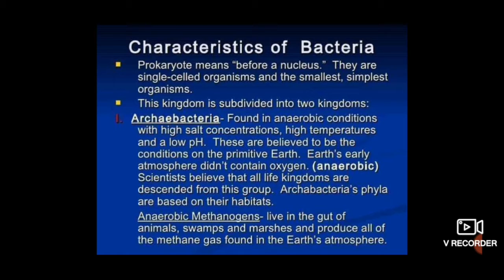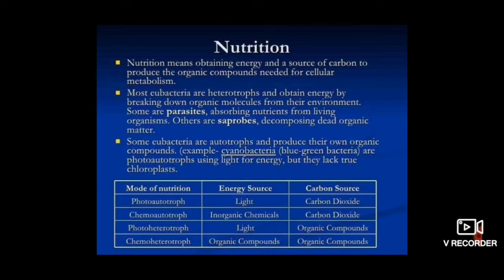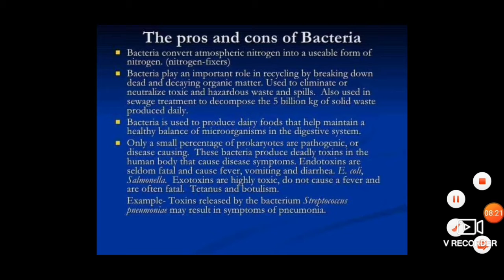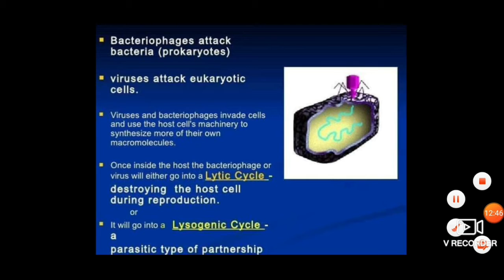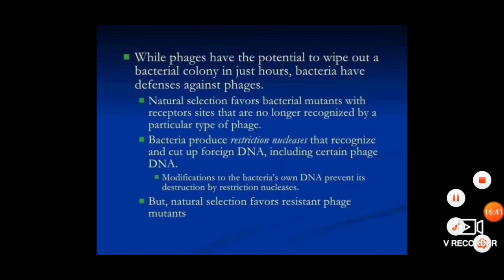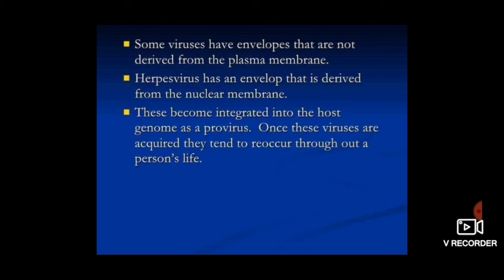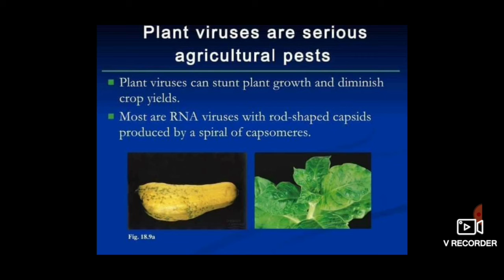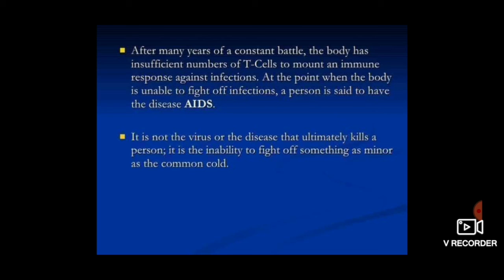Kingdom Monera and The Viruses